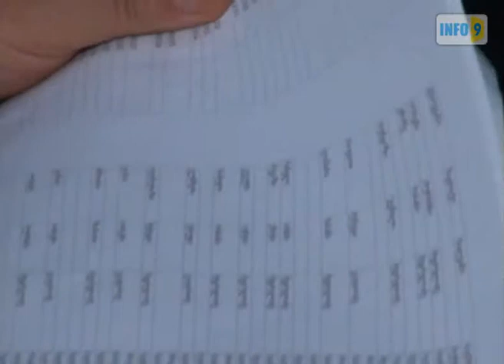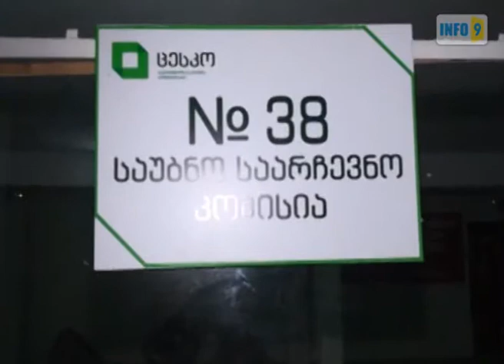მიწებს წინასაარჩევნოდ უფორმებენ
სოფელ ქობულეთში ღამის საათებში, ადმინისტრაციულ შენობაში, რომელიც ამავდროულად 38-ე საარჩევნო უბანიცაა, საარჩევნო უბნის თავმჯდომარის მოადგილე ზურაბ გუგუნავა სოფლის მოსახლეობას მიწებს უფორმებს.